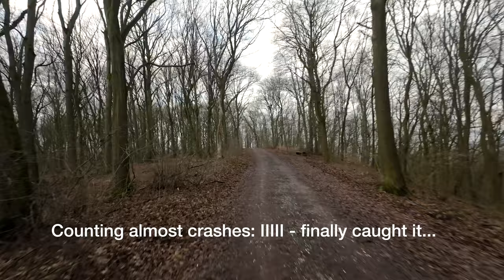Diving Hohe Linde, a Dam and a Tower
Having fun in the eastern parts of the Harz Mountains (Germany) - it's off to the Moltkewarte, a small tower that I wanted to dive (after I crashed badly last time - watch to the end for a couple of near misses). Next it's off to the Hohe Linde, a mining waste mount made for fpv and to a reservoir for another dive.

Drones: DJI Mini 3 Pro, Rekon 7 build (GoPro 10), Flywoo Explorer 4 LR (DJI O3), additional footage iPhone 15 Pro

Flugspaß im Ostharz: Es geht zur Molkewarte, einem kleinen Turm, bei dem ich letztes Mal mit der Cinelog beim Versuch zu Diven gescheitert bin. Diesmal hat's ganz gut geklappt (am Ende die Beinahe-Crashs nicht verpassen). Dann geht's zur Hohen Linde, eine Abraumhalde, die direkt für fpv-Drohnen gemacht zu sein scheint, und dann zur Talsperre für einen weiteren Dive.

Drohnen: DJI Mini 3 Pro, Rekon 7 build (GoPro 10), Flywoo Explorer 4 LR (DJI O3), ergänzt durch iPhone 15 Pro